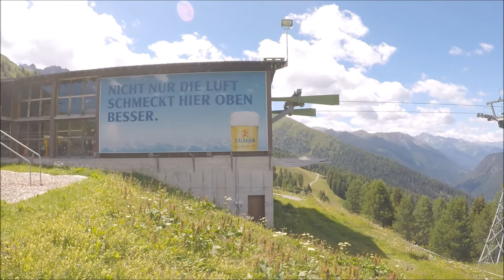Davos Unterwegs in der Schweiz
Da wir in unserem Urlaub in der Schweiz waren, möchten wir euch die Berg- und Seilbahnen der Region Davos , sowie auch die wunderschöne Gegend dort vorstellen.